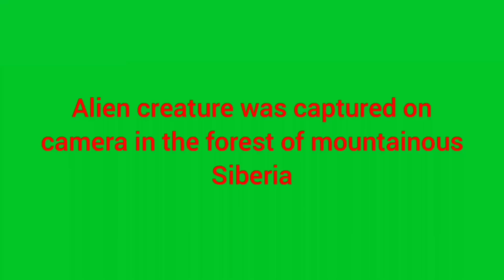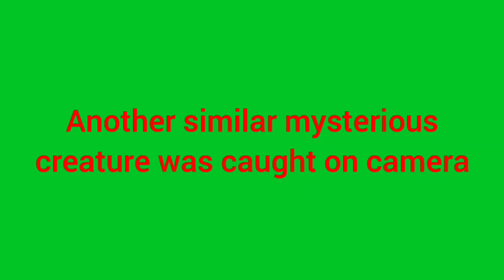Alien scary creatures in the forest | monsters caught on camera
Forester saw Alien scary creatures in the forest 2022 in January. these strange creatures were hiding and watching the forester. or these mysterious creatures wanted to attack him. he succeeded monsters caught on camera. the guy himself was scared and ran home. showed my friends this video, they say these alien creatures or humanoids. recently, tourists have seen creepy creatures, cryptids, in the forests. recently, in the forests of Canada, a hunter from afar saw a mythical creature with horns, one and half meters tall. there are really paranormal beings